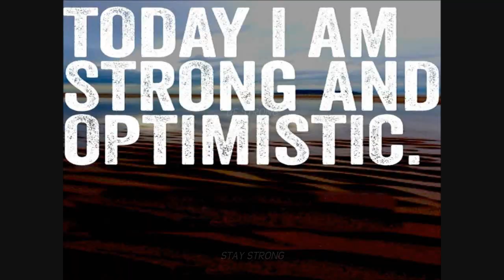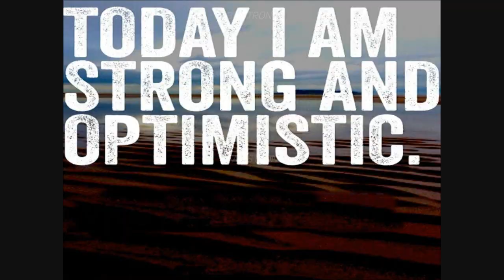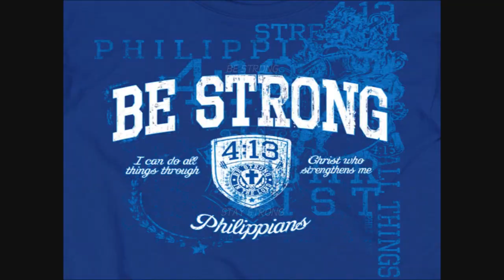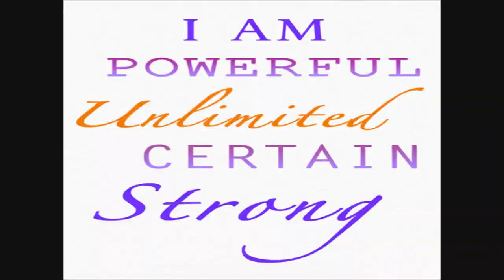Be Strong Subliminal (Visual)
Be Strong Subliminal.

Visual Affirmations:
I am powerful, unlimited, certain, strong.
Today I am strong and optimistic.
Be strong, be brave, be mighty and never give up.
Keep calm and stay strong.
Be strong, you can do it.
Stay strong.

Watch in HD. Headphones/Earphones are recommended. Use this subliminal video often to increase mental strength. Watch and listen for best results. This is a visual-only subliminal - it doesn't have any audio affirmations. Set to a comfortable volume. Do not listen while driving or operating machinery. Use at least once a day until no longer needed.